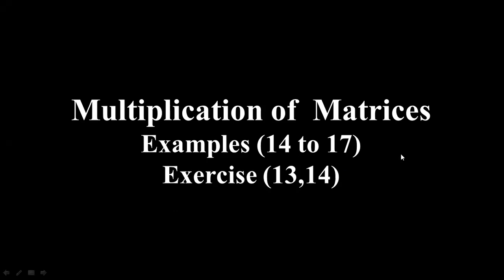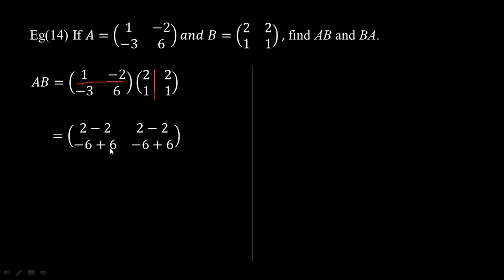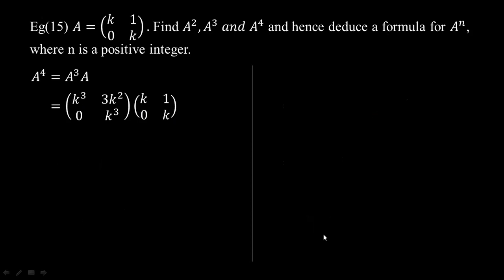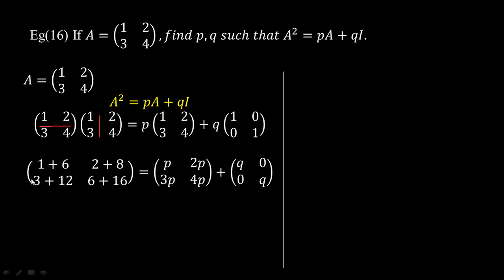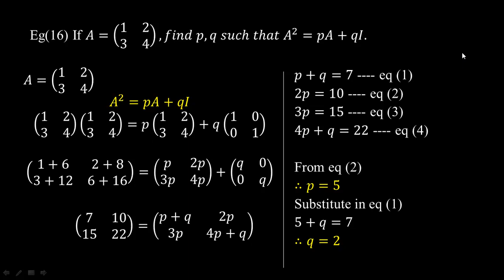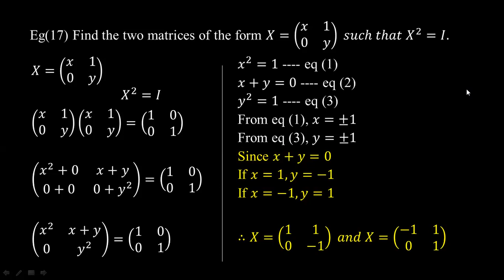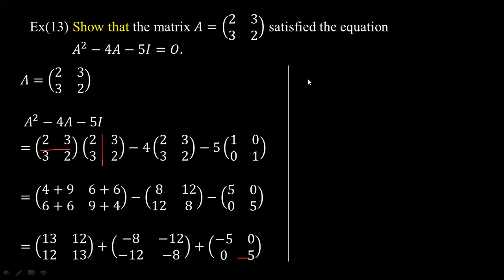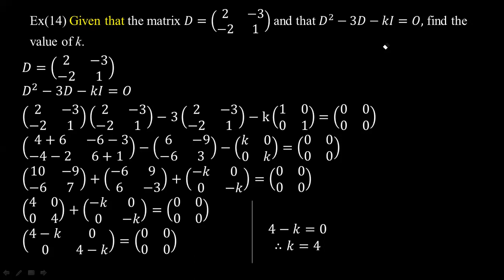# Grade 11 Math (new course) ch 5 (eg + ex)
(Part - 7)
Examples (14,15,16,17)
Exercises (13,14)